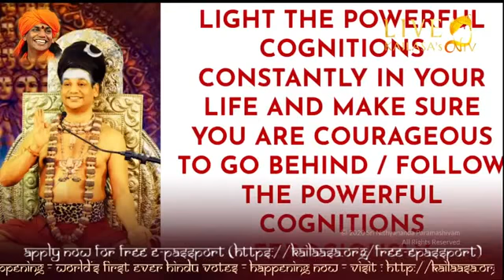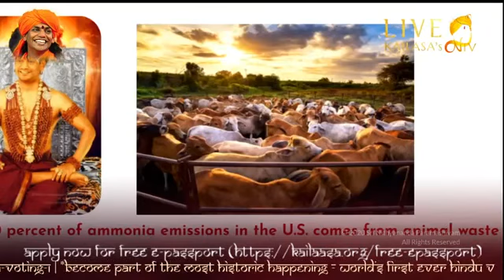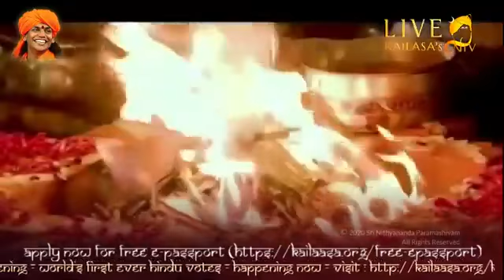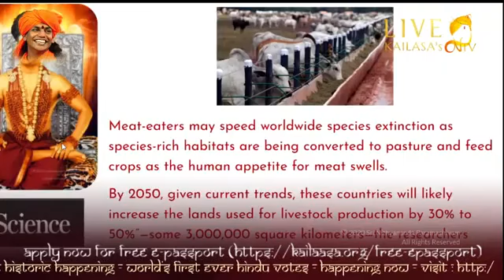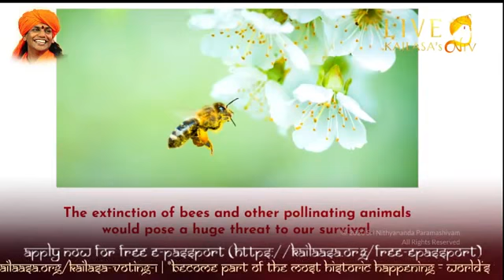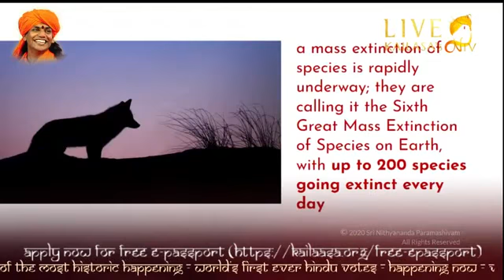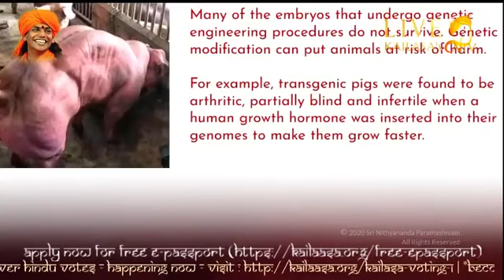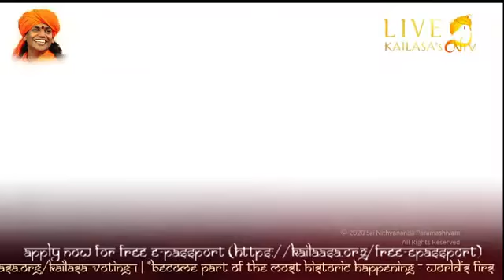Nithyananda Satsang || 14 Nov 2020 || Morning Session